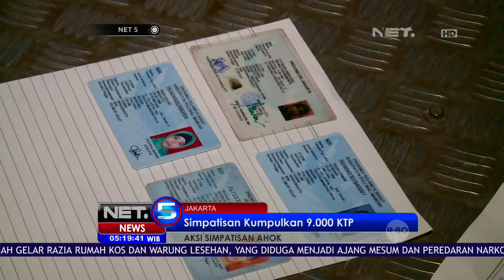Simpatisan Sudah Kumpulkan 9000 KTP - NET5